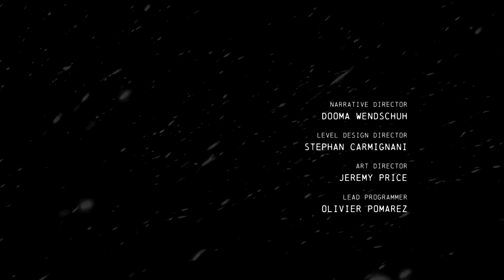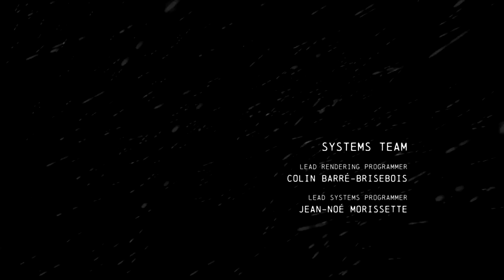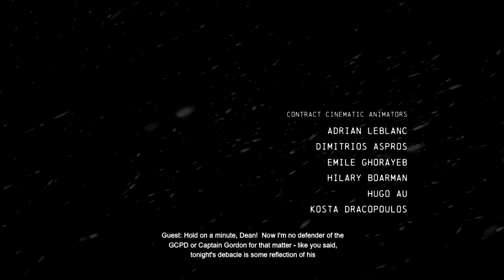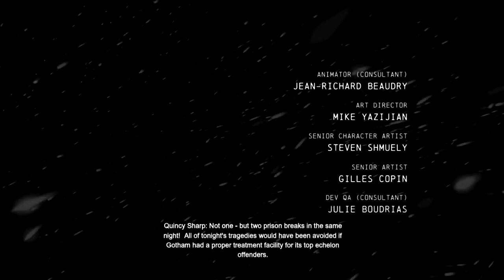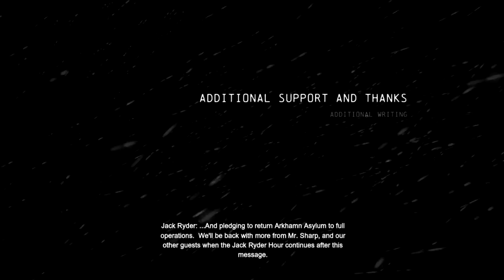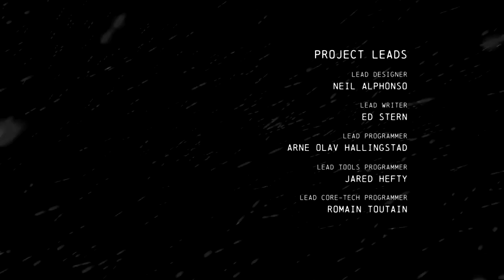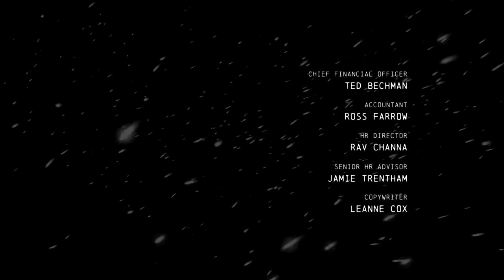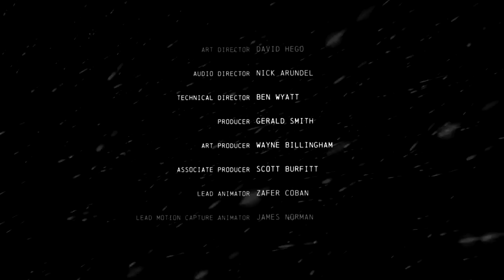Batman: Arkham Origins - Gameplay - Part 27 - ENDING! (No Commentary)!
This is the end of my playthrough of Batman: Arkham Origins!